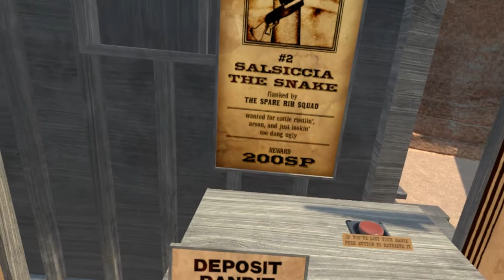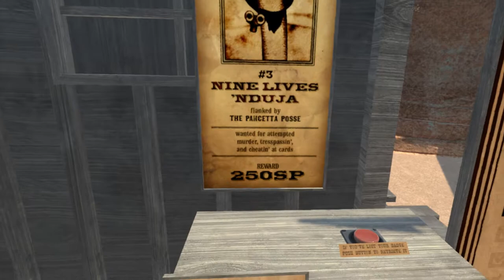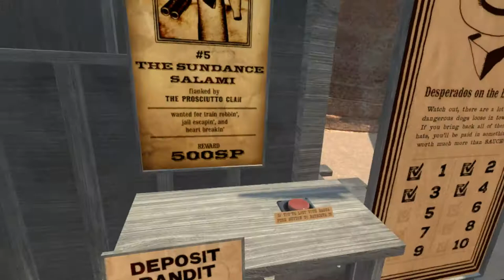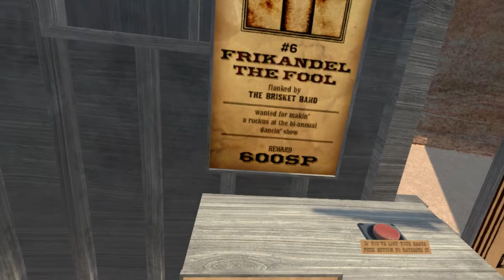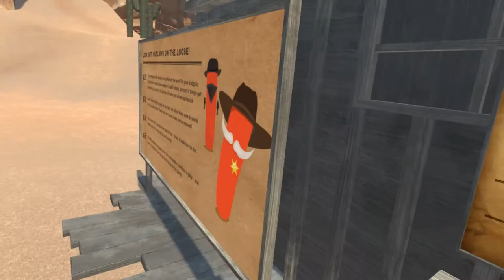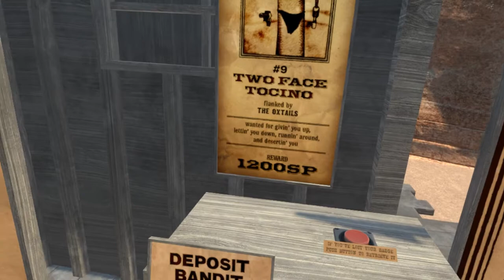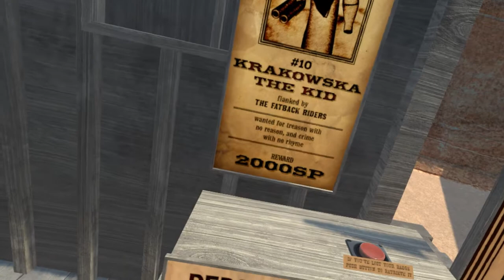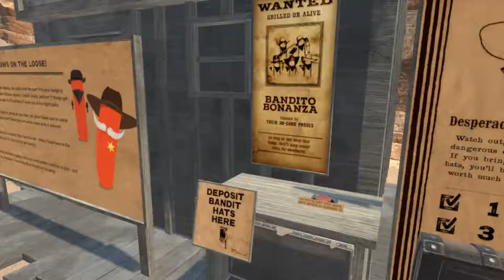Bounty Hunting Ep 27 Hot Dog Horseshoe & Hand Grenade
Today I become the sheriff and kill some criminals for a bounty of course enjoy

Recording/editing equipment:
Gimp (Thumbnails)